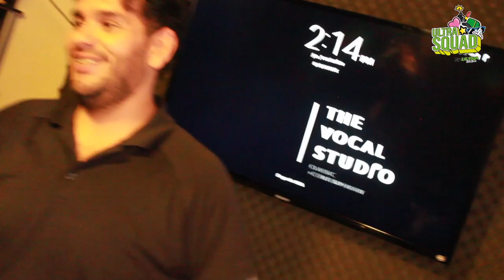Aprende a cantar en The Vocal Studio - Efecto Artístico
¿Crees que nunca podrás cantar? ¡Quítate esa idea de la mente! Aleg te muestra como en The Vocal Studio pueden ayudarte a potencializar tu talento.